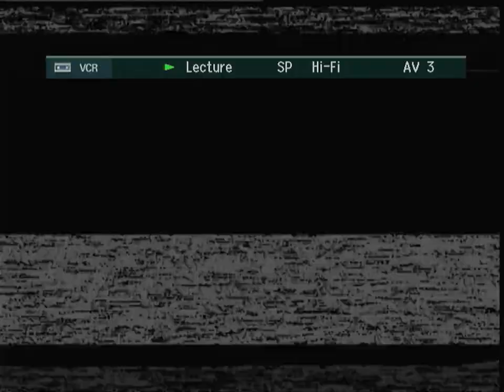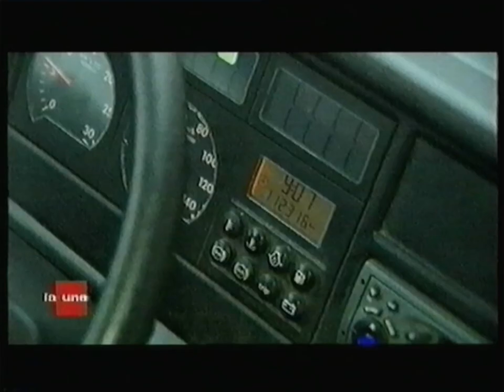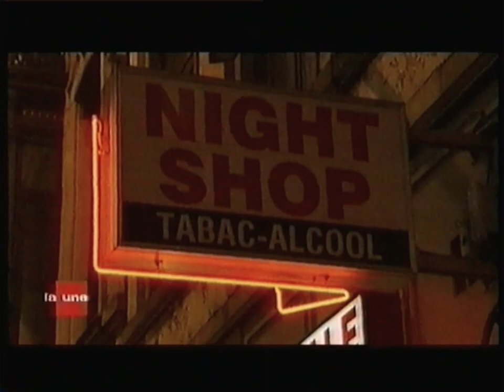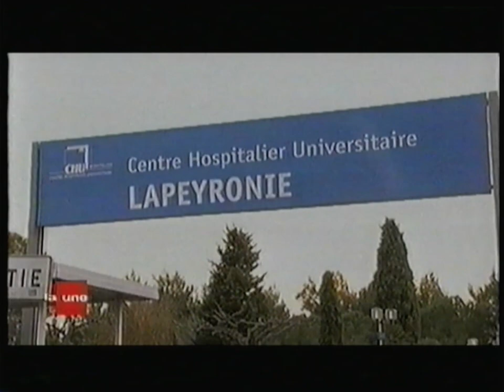RTBF La Une - 22 Janvier 2006 - JT 19h30 (Partiel)